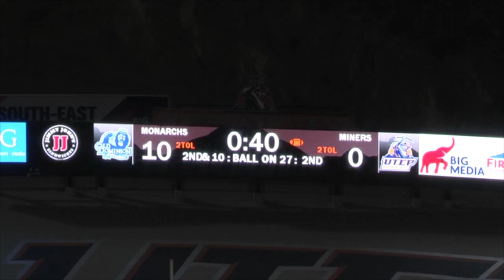UTEP Aaron Jones Final Season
This video was created by UTEP Football Video. It focuses on Aaron Jones' final season at UTEP.

             Kid Ink - Hell & Back
             Drake - Now & Forever